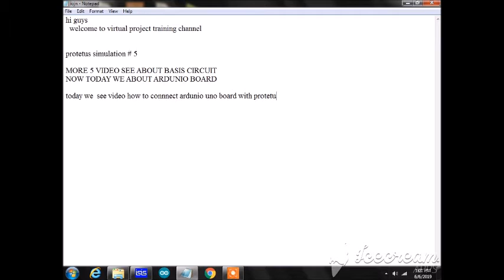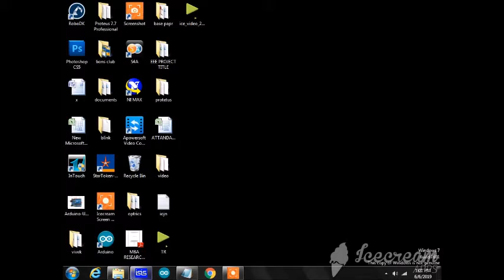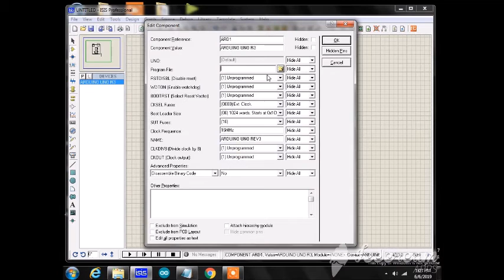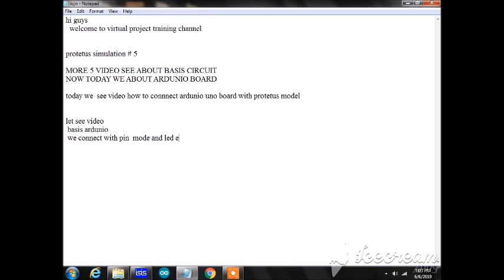PROTEUS WITH# ARDUINO UNO SOFTWARE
If you want to connect to Virtual Techz in Social media , Please click on the following link